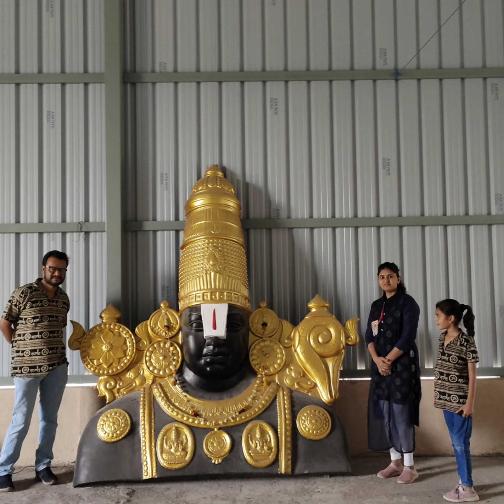First blog, Trip to Shegaon with family